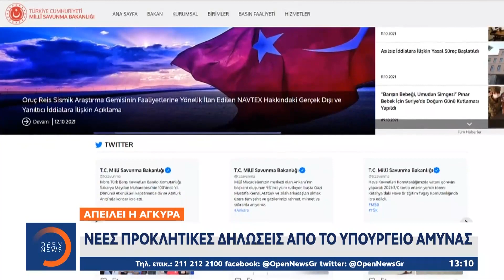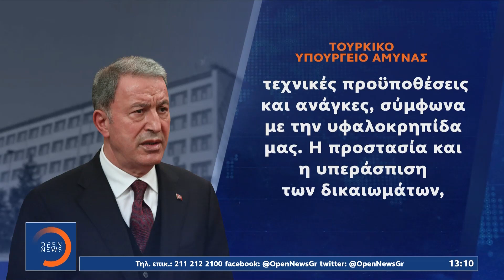Απειλεί η Άγκυρα: Γεωτρήσεις που μπορεί να φτάσουν μέχρι την Κρήτη | OPEN TV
Επιμένει η Άγκυρα να μιλά για Τουρκική υφαλοκρηπίδα που φτάνει μέχρι την Κρήτη. Το τουρκικό υπουργείο Άμυνας απαντώντας στην εντός Τουρκίας κριτική ότι μετρίασε τη στάση του και δεν κάνει έρευνες σε αμφισβητούμενες περιοχές, επανέφερε τον χάρτη που έχει καταθέσει στον ΟΗΕ, ο οποίος αγνοεί την υφαλοκρηπίδα των ελληνικών νησιών  αλλά και την αποκλειστική οικονομική που συμφώνησαν Ελλάδα και Αίγυπτος.